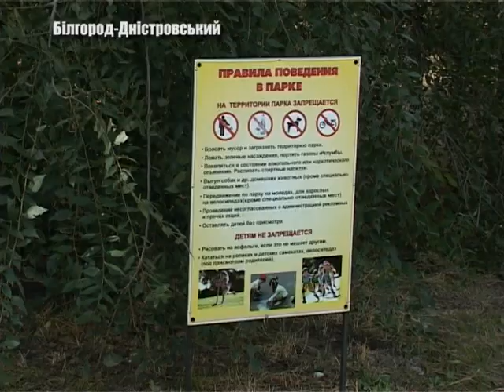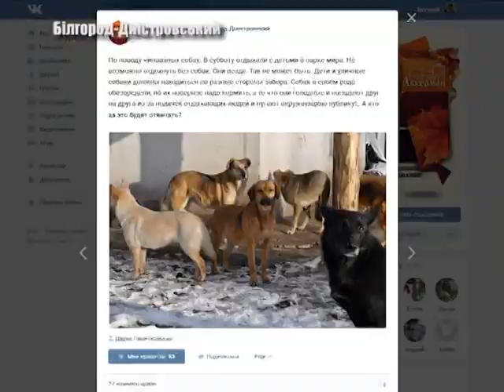Бродячі собаки поруч із дітьми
Они хоть и с чипами на ушах, но все так же досаждают аккерманцам. Люди переживают и о собственном здоровье и о безопасности  своих  детей.  Елена Малоиван  -  продолжит тему.